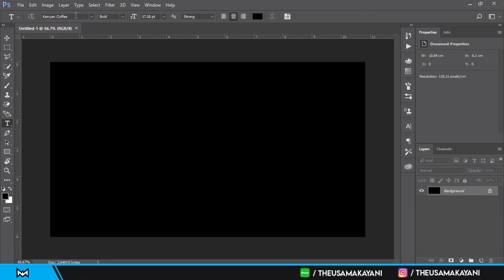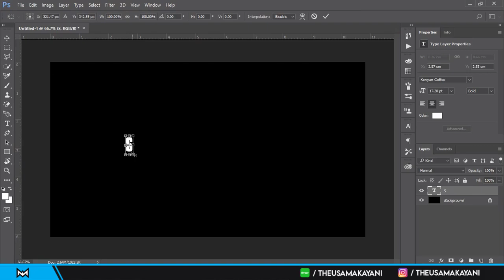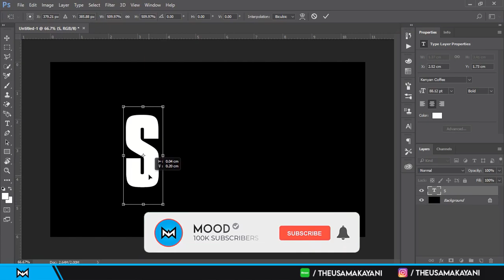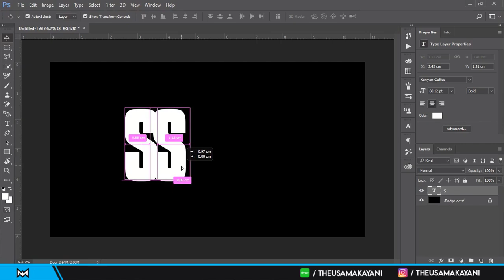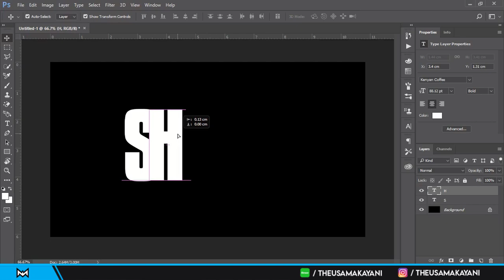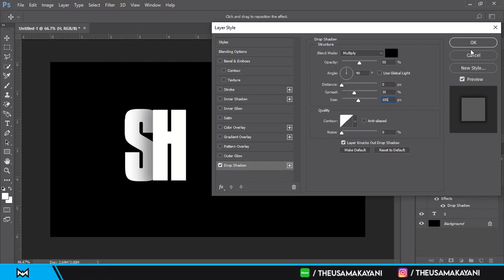Shadow Text Effect in Photoshop | Stylish Text Effect | Adobe Photoshop Tutorial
How to Make Shadow Text Effect in Photoshop | Stylish Text Effect | Adobe Photoshop Tutorial | Mood

If you're looking to add an interesting mood to your images with Adobe Photoshop, then this tutorial is for you! We'll show you how to create a Shadow Text Effect in just a few simple steps, and trust me, it'll be worth your time!

Usama Kayani